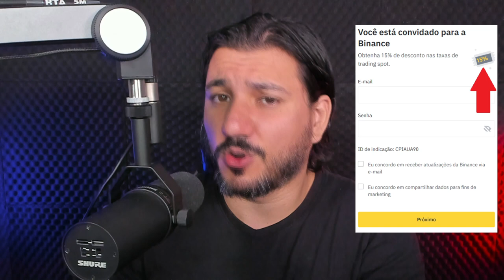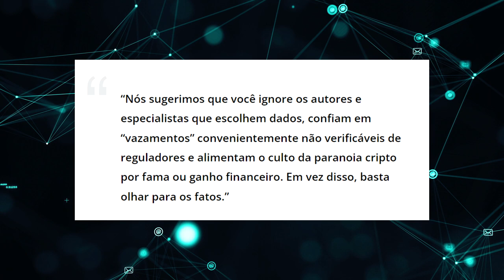ACUSAÇÕES CONTRA A BINANCE TEM NOVO CAPÍTULO!